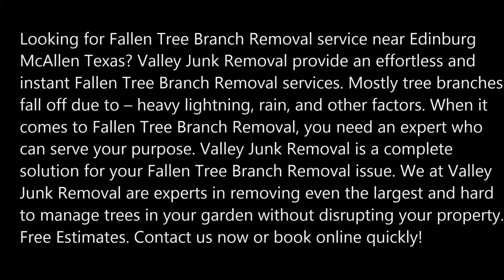Best Fallen Tree Branch Removal in Edinburg McAllen TX | Valley Junk Removal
Looking for Fallen Tree Branch Removal service near Edinburg McAllen Texas? Valley Junk Removal provide an effortless and instant Fallen Tree Branch Removal services. Mostly tree branches fall off due to – heavy lightning, rain, and other factors. When it comes to Fallen Tree Branch Removal, you need an expert who can serve your purpose. Valley Junk Removal is a complete solution for your Fallen Tree Branch Removal issue. We at Valley Junk Removal are experts in removing even the largest and hard to manage trees in your garden without disrupting your property. Free Estimates.

FALLEN TREE BRANCH REMOVAL

Valley Junk Removal is one of the trusted names when it comes to Fallen Tree Branch Removal. Truncating trees is a hazardous job and should be carried out under expert supervision. Our experienced and professional arborists at Valley Junk Removal are able to do the job of Fallen Tree Branch Removal professionally and within your budget.
Valley Junk Removal can easily be contacted over the phone or one can also book the appointment online for Fallen Tree Branch Removal. The crew will come out after fixing the appointment and cut up the fallen tree into pieces, as well as haul it all off. Forget about the hassle, just relax and contact Valley Junk Removal and we will take care of your Fallen Tree Branch Removal.

VALLEY JUNK REMOVAL REMOVES THE FOLLOWING TREES BRANCHES:
• Crown Thinning
• V-shaped unions
• Crown raising
SOME OF THE ENVIRONMENTS WHICH WE SERVE:
• Houses
• Offices
• Villas
• New construction sites
• Schools
• Hotels
• Apartments
PAGE IS ABOUT:
• How to remove a fallen tree
• How to cut a partially fallen tree
• What to do with fallen tree branches
• How to dispose of fallen trees
• Fallen tree branch removal cost
• Cheap tree cutting service
• Fallen tree branch removal price
• Fallen tree branch removal Edinburg McAllen
• Fallen tree branch removal companies

BEST FALLEN TREE BRANCH REMOVAL IN EDINBURG MCALLEN!

SERVICES:
• Hauling
• House Cleanout
• Mattress Removal Service
• Office Cleanout
• Cleaning Services
• Handyman Services
• Movers